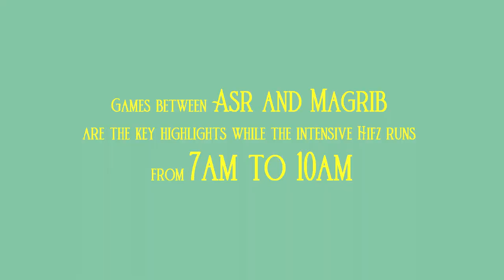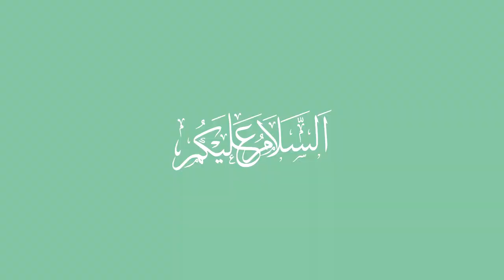Fajr Knights and Intensive Hifz Programs - overview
Alhidaya is pleased to share our huge success with the Fajr Knights and intensive Hifz programs at Alhidaya during this school holidays seasons.